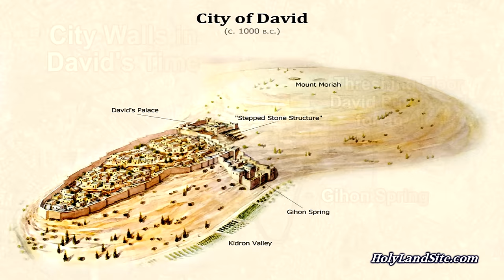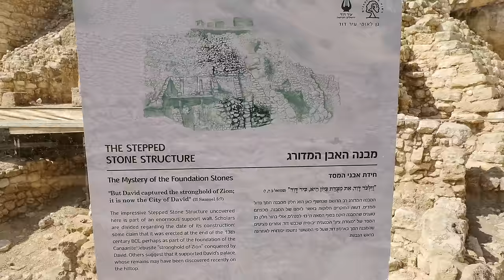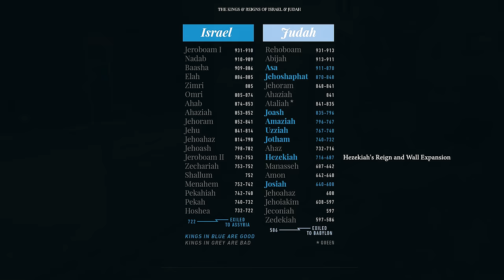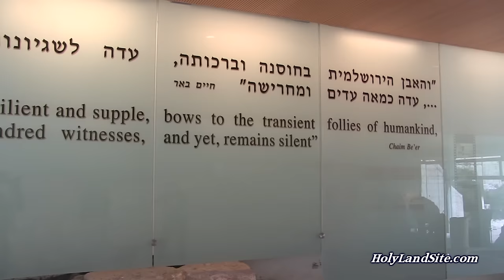History of Old City Jerusalem: Its Walls, Gates, & Key Sites: Historical Tour of All Periods, Israel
See the History of Old City Jerusalem and all its gates, walls, and key sites. Take a tour around the Old City and see each gate and key place along the walls.

This video includes the following places:
Eastern Gate (Golden Gate, Beautiful Gate)
Lions Gate (Stephen’s Gate)
Herod’s Gate
Damascus Gate
New Gate
Jaffa Gate
Zion Gate
Dung Gate
Southern Stairs
Temple Mount
Church of the Holy Sepulchre
Herod's Palace
Pilate's Palace
Condemnation of Christ to Crucifixion